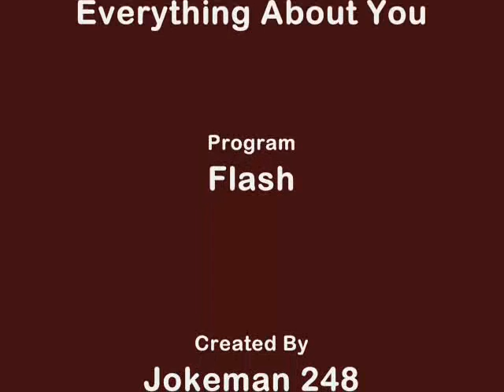The Cliff - Jokeman 248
I think the the title is pretty self-explanatory :)